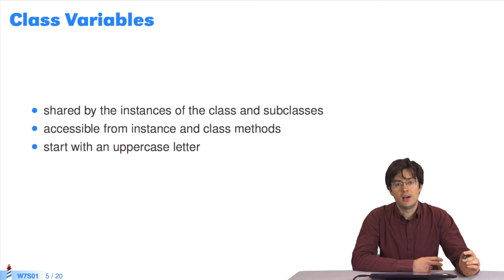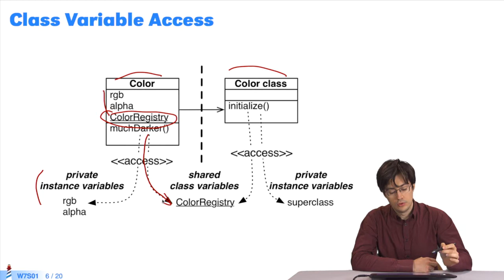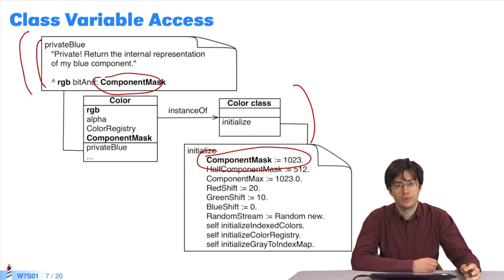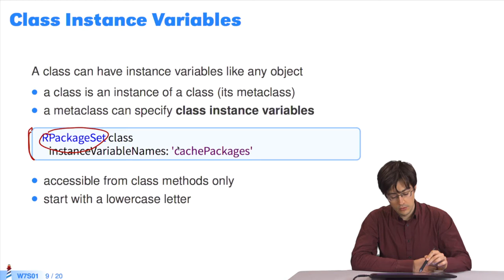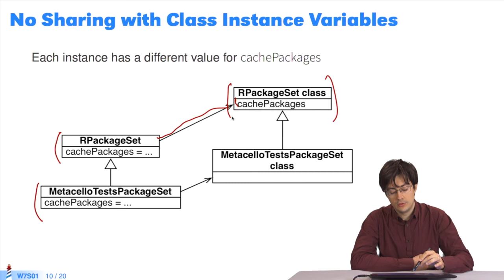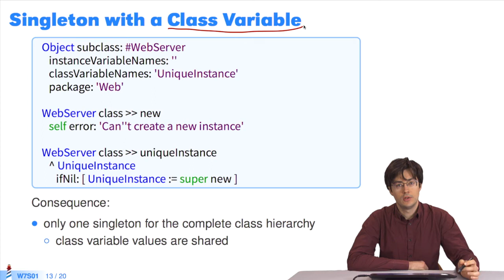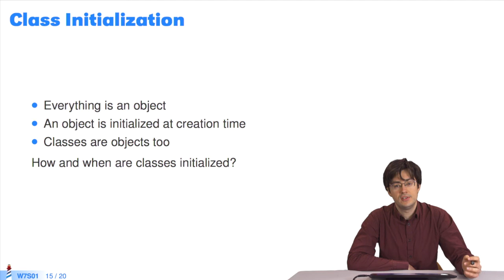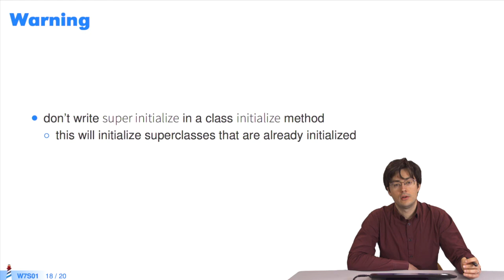🌶 Points avancés sur les classes (W7S1-FR)